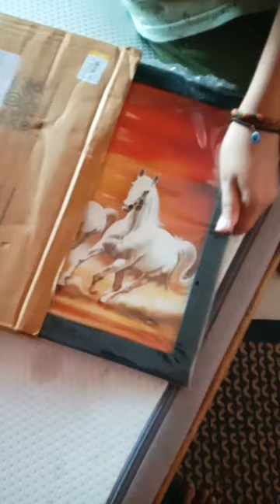Flipkart horse beautiful painting ♥️